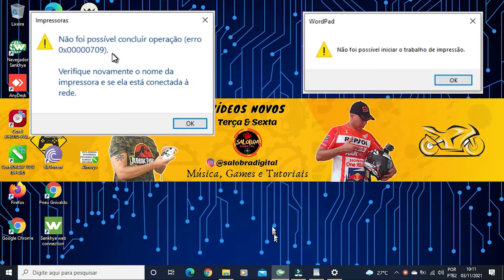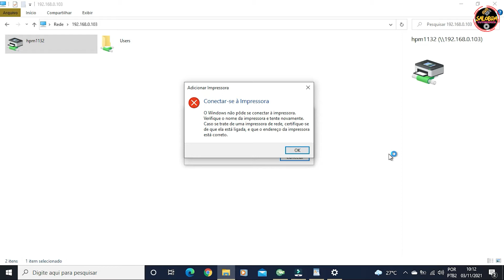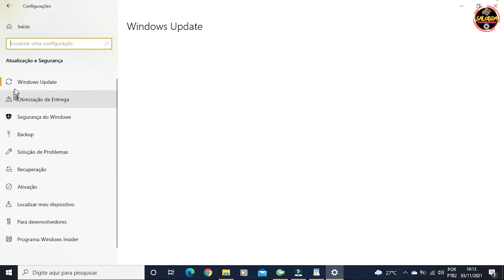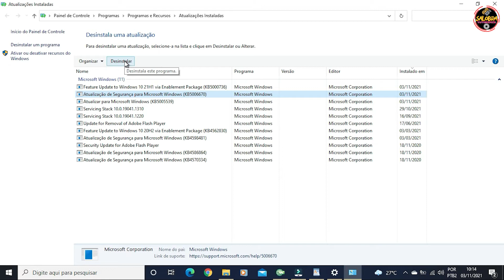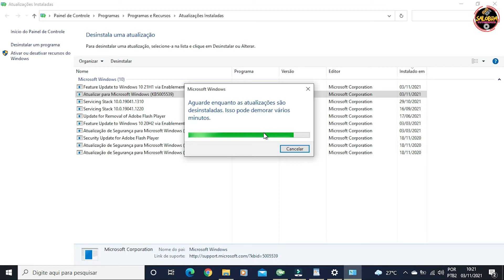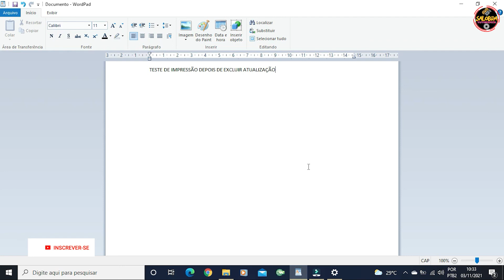[PASSO A PASSO] COMO CORRIGIR ERRO 0X00000709 AO TENTAR CONECTAR IMPRESSORA NA REDE 2021 - FÁCIL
Olá galerinha, o vídeo de hoje eu vou ajudar a como resolver o ERRO 0X00000709, que causa falha ao tentar conectar a uma impressora na rede no Windows 10.

► Quer ajudar com uma gratificação segue opções abaixo, será bem vinda e vai ajudar bastante o canal. Muito obrigado.
► PIX Chave aleatória: c998e3ad-debc-427f-bb2d-4a6038c3a407

FORTALECE ESSE CANAL, ELE É FEITO PARA VOCÊS!

✦ DEIXE SEU COMENTÁRIO DE COMO EU POSSO MELHORAR TANTO O CANAL COMO O CONTEÚDO DELE!!! (CONTO COM A SUA AJUDA)

➌ Quer falar algo: Comente
➍ Achou interessante e quer que outros vejam? Compartilhe